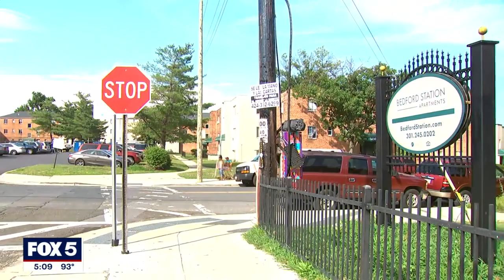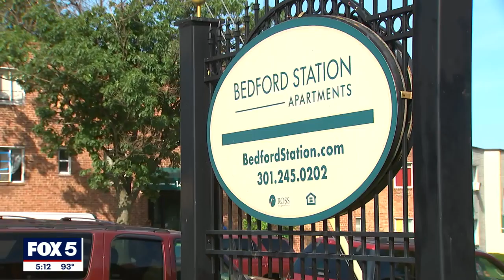Frustrations over extreme heat and no AC in Hyattsville apartment | FOX 5 DC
Residents living at an apartment complex in Langley Park are trying to survive through some of Summer's hottest days with no AC or power. MORE